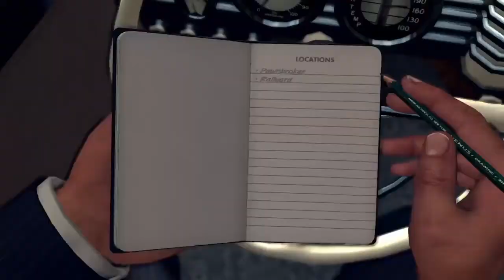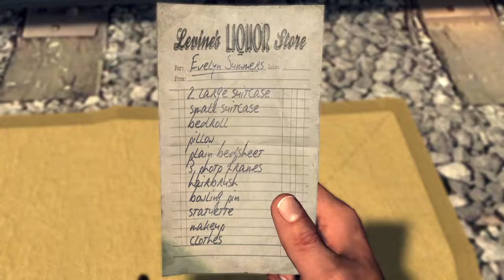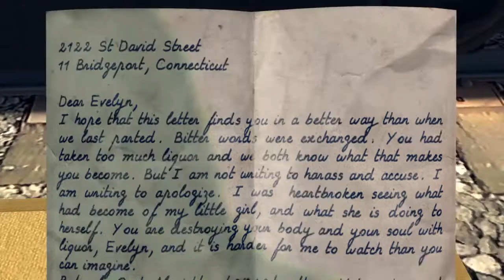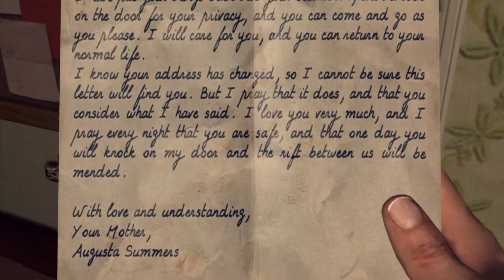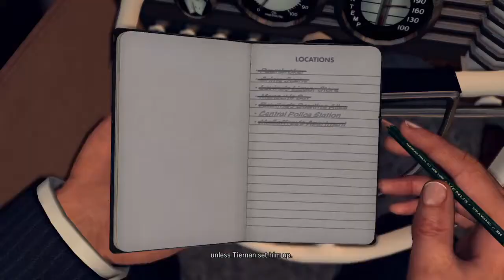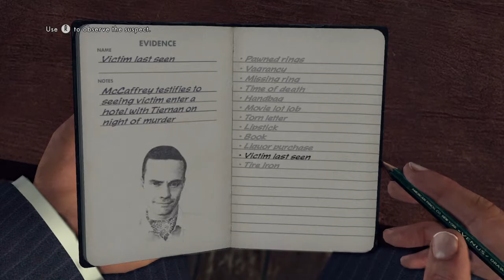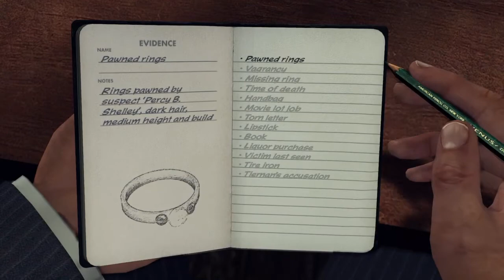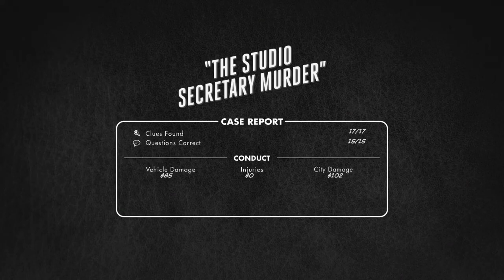L.A. NOIRE - CASE 11 - THE STUDIO SECRETARY MURDER -5 STARS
The Studio Secretary Murder is a Homicide case in L.A. Noire